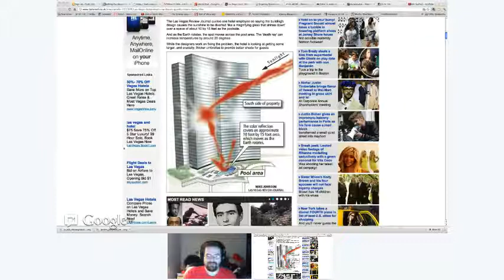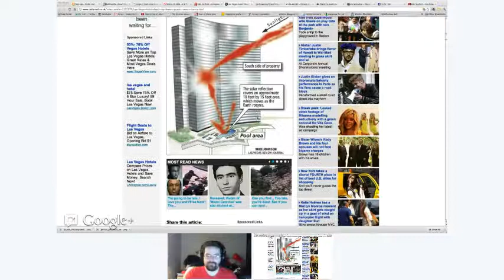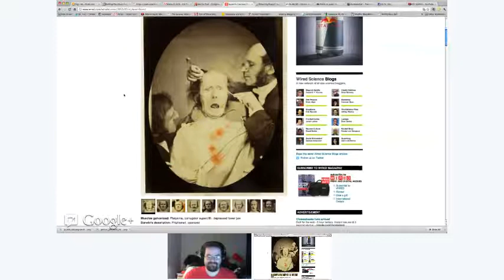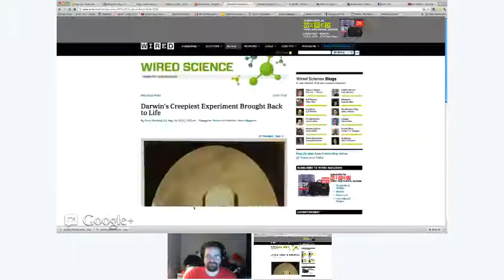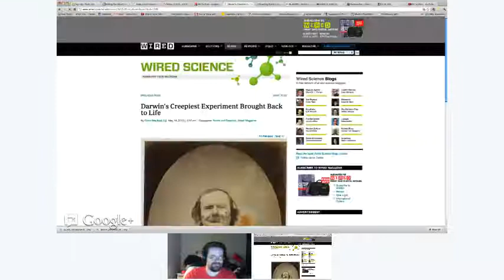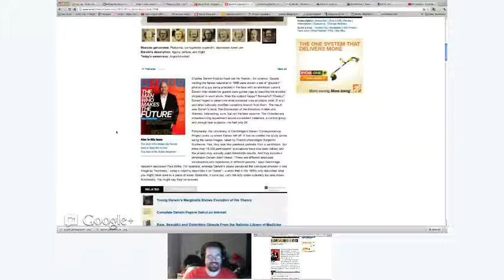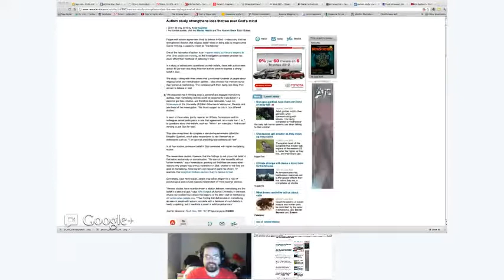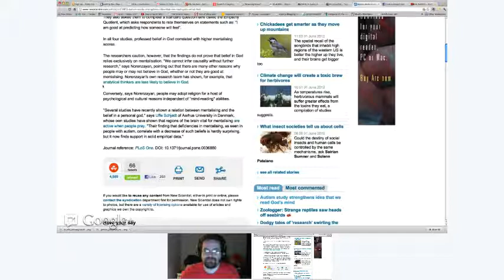The Science Chat Hangout #5